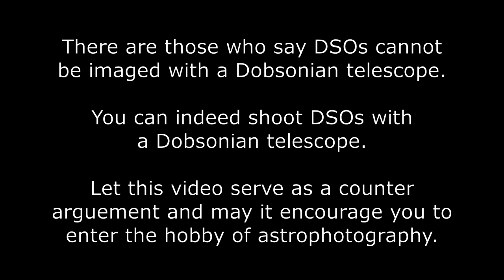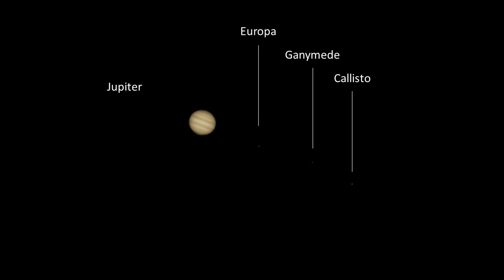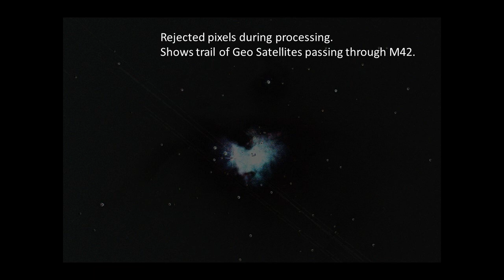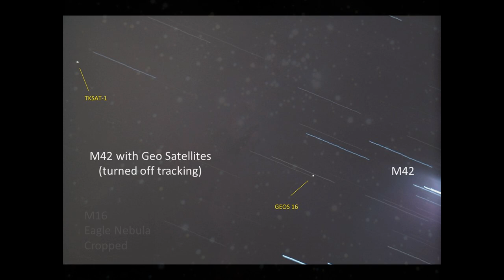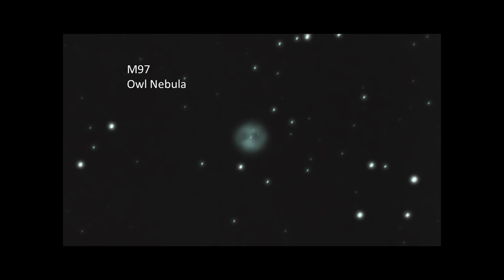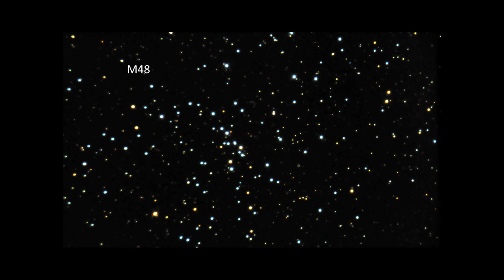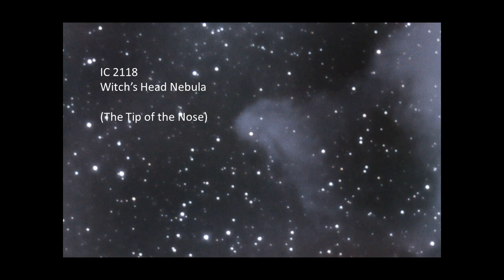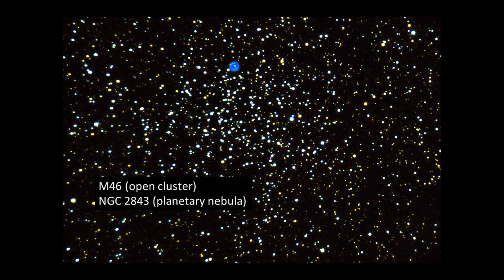Astrophotography with the 16" Orion SkyQuest XX16g GoTo Dobsonian Telescope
Revised version of a previously posted video. Added new images. Please post new comments/questions at the top so I can find them!

The intent is not to wow the viewer with astrophotos (although they are pretty good for a Dobsonian telescope) rather, the intent is to show the viewer that Dobs can indeed shoot good astrophotos. Many folks are on the fence regarding the purchase of a Dob. Perhaps this video will sway them one way or another so they can get into the hobby and enjoy its rewards soonest.